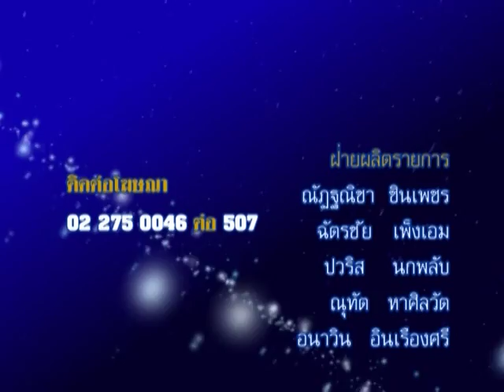รายการชีวิต พิชิตดวง |08/09/58| EP 4/4